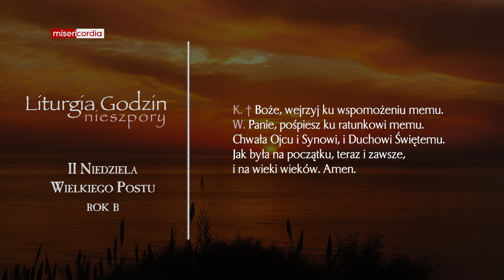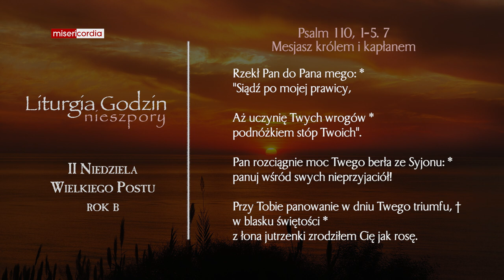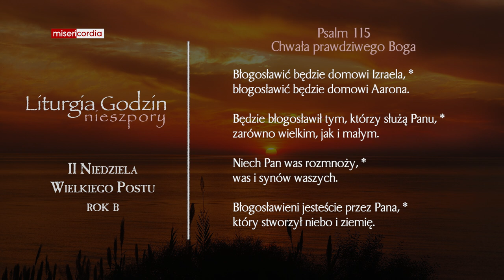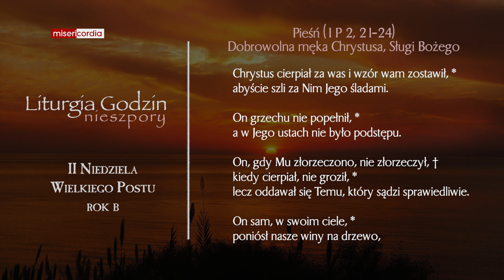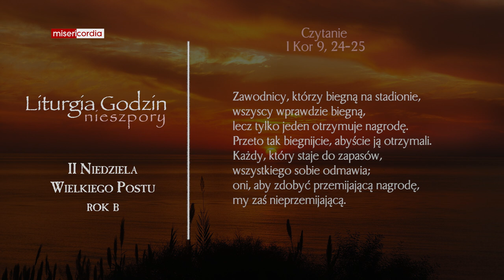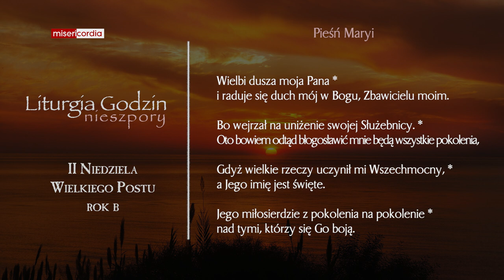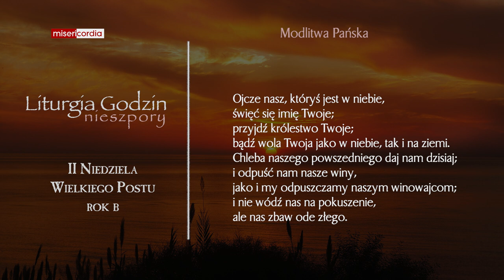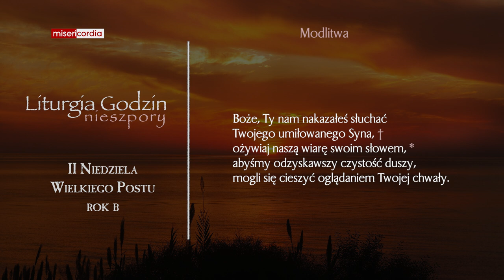Liturgia Godzin | II Nieszpory | II Niedziela Wielkiego Postu (rok B)